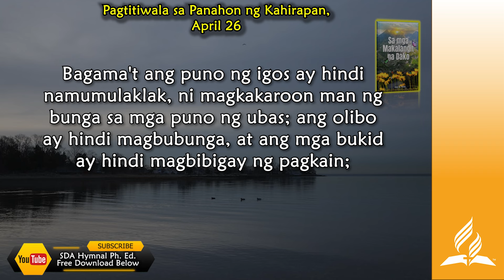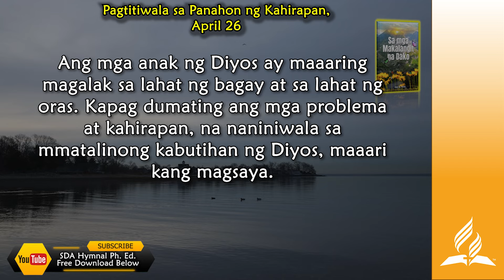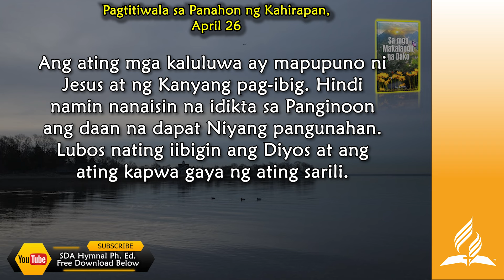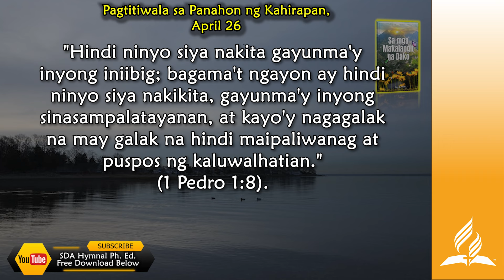April 26, Pagtitiwala sa Panahon ng Kahirapan, Sa Mga Makalangit na ako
April 26, Pagtitiwala sa Panahon ng Kahirapan, Sa Mga Makalangit na Dako